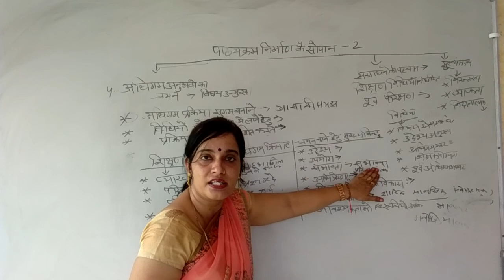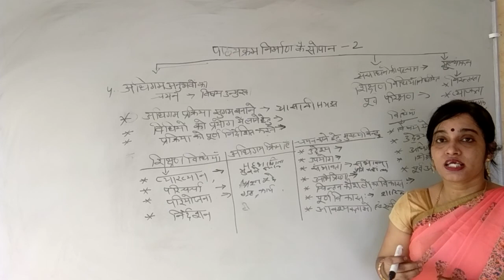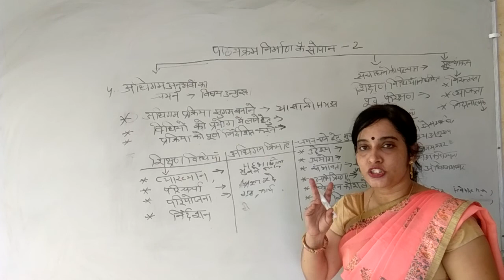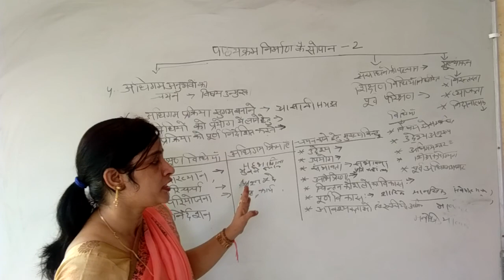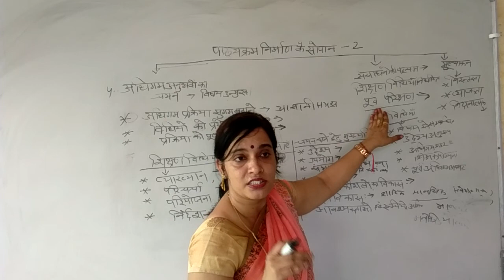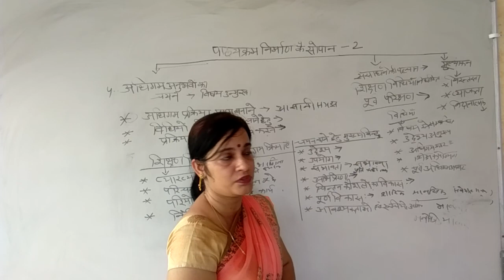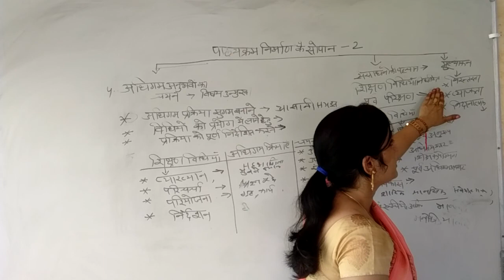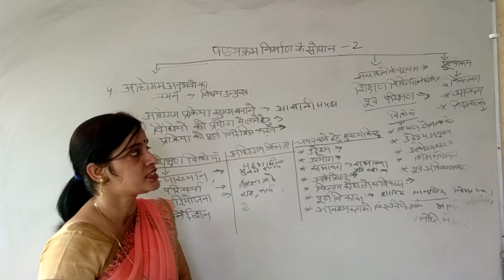पाठ्यक्रम_निर्माण_के_सोपान - 2 | बीएड द्वित्तीय वर्ष